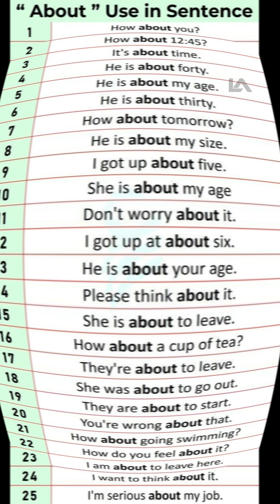How To Use The Word "About" In English Sentences | Spoken English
Your Quries:-
how to use the word "about" in english sentences
how to use the in english sentences
what is words in english
use of daily words in english
fa words in english
words with their meaning in english
how to use the word in english
p for english word
use of word About in english language
engish with ranimaam
english with mmmenglish